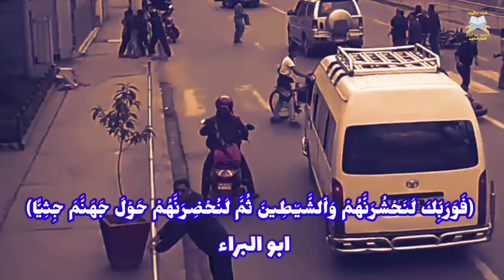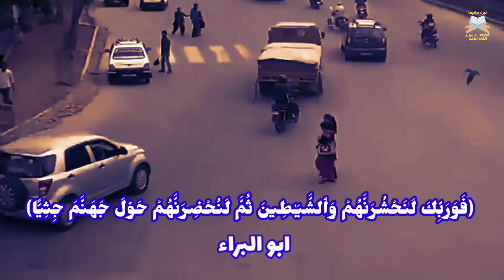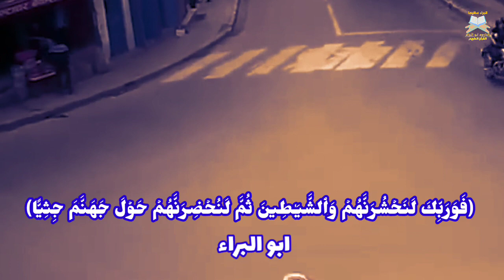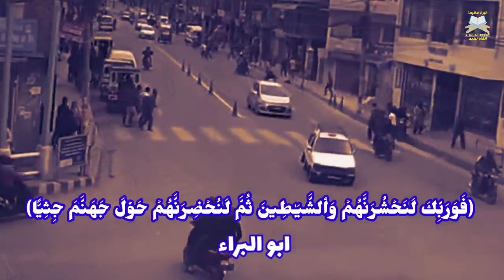فوربك لنحشرنهم والشياطين/علي طريقة الشيخ ناصر القطامي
فوربك لنحشرنهم و الشياطين /  بطريقة الشيخ ناصر القطامي.

فوربك لنحشرنهم و الشياطين.
تقليد الشيخ ناصر القطامي.
فوربك لنحشرنهم.
من سورة مريم فوربك لنحشرنهم.
ما تيسر من سورة مريم.
فوربك لنحشرنهم و الشياطين بصوت ابو البراء.